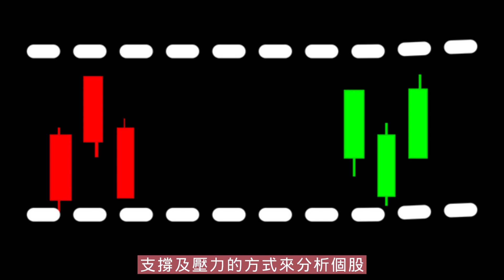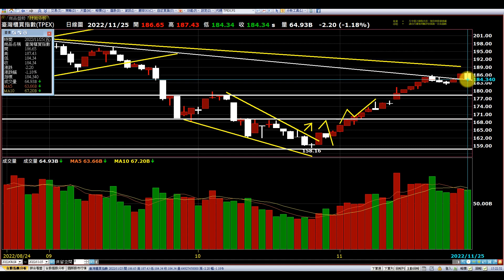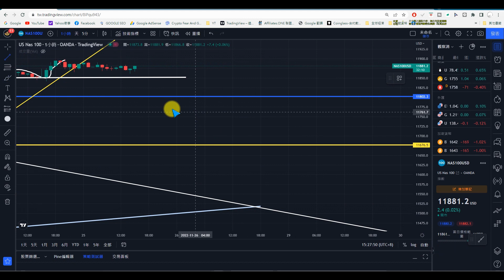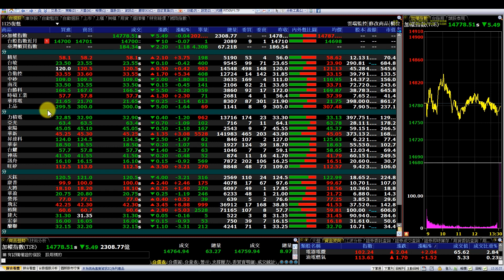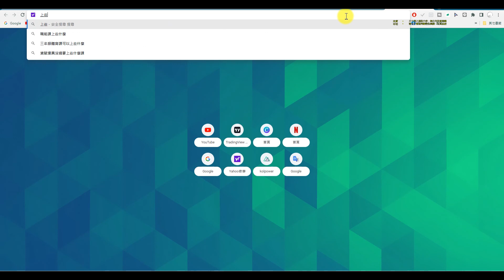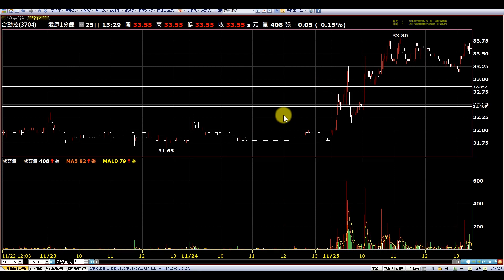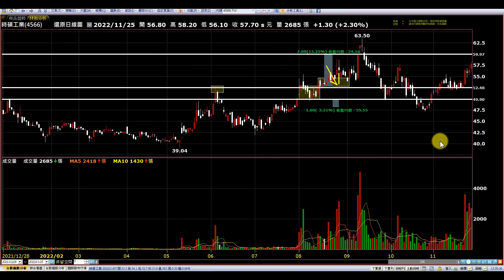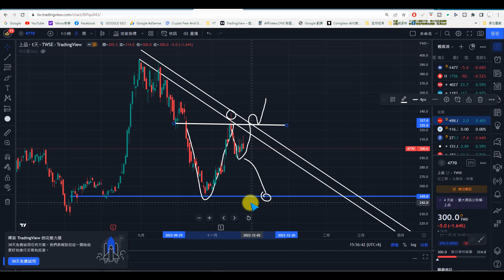【大盤1125】台積電有機會到哪?對應大盤做出預測|精星|台玻|景碩|合勤控|中砂|南茂|台勝科|時碩工業|華邦電|上品|趨勢規劃|個股分析|壓力及支撐|貪婪韭菜，貪婪就菜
【影片軸】
1.【開始】00:00
2.【前言】00:29
3.【精星】10:37
4.【台玻】14:10
5.【景碩】16:38
6.【合勤控】19:09
7.【中砂】22:10
8.【南茂】22:39
9.【台勝科】23:47
10.【時碩工業】25:24
11.【華邦電】26:44
12.【上品】29:04